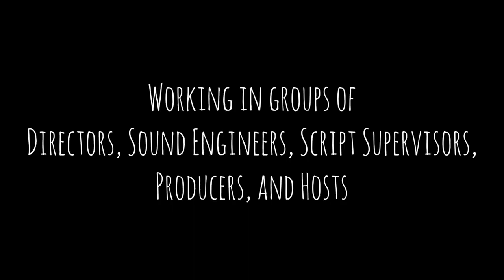About SciVids101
SciVids101 is a crash-course workshop on making science videos for middle and high schoolers. Students can either take a field trip to the MIT campus or we’ll bring our crew to your school. Students have the opportunity to write, direct, host, and produce these videos that are eventually posted on the MIT+K12 Videos YouTube channel. We tailor these sessions (which can include a tour of MIT) to the interests of our visitors - visit k12videos.mit.edu for more information.